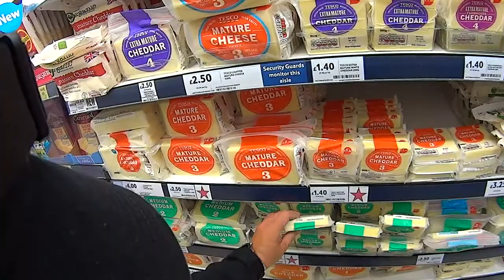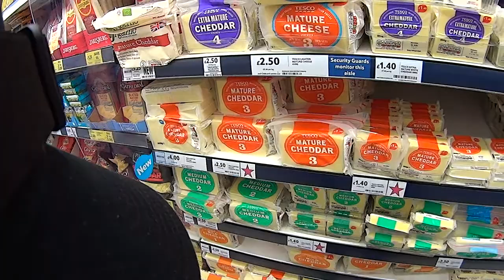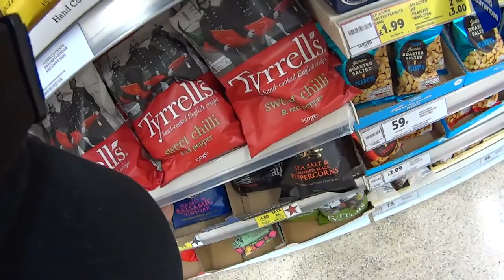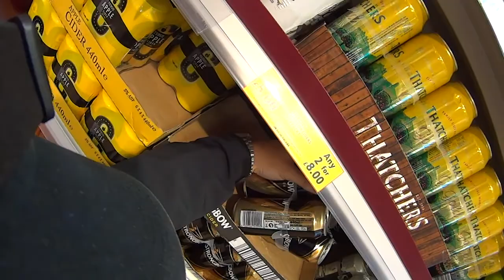Tesco London 2016